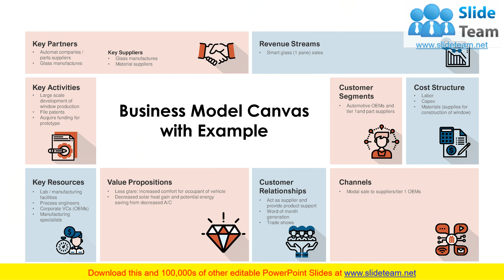Strategic Planning And Implementation PowerPoint Presentation Slides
It covers all the important concepts and has relevant templates which cater to your business needs. This complete deck has PPT slides on Strategic Planning And Implementation PowerPoint Presentation Slides with well suited graphics and subject driven content. This deck consists of total of twelve slides. All templates are completely editable for your convenience. You can change the colour, text and font size of these slides. You can add or delete the content as per your requirement. Get access to this professionally designed complete deck presentation by clicking the download button